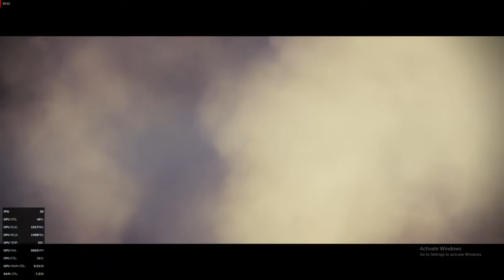Destiny 2 - Thanks Steam!!!!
Most amazing experience!!! Beautiful, awesome...fantastic!! Loved it! Excellent first impressions!!